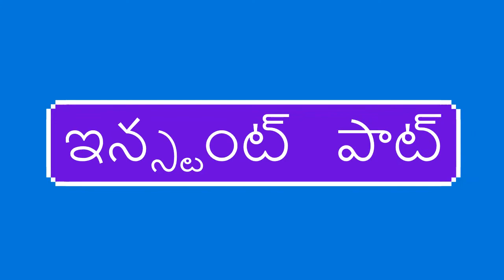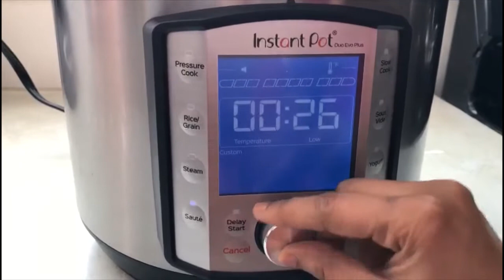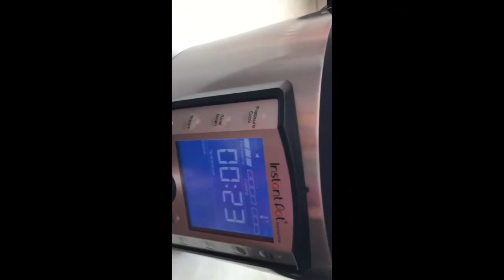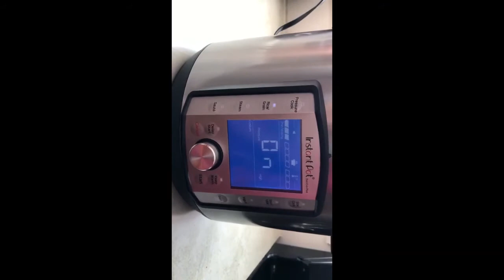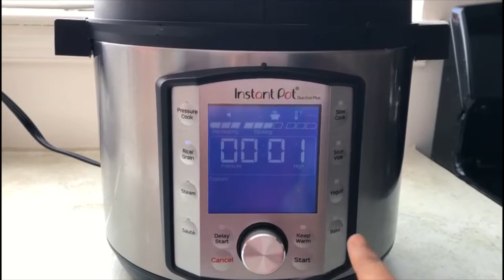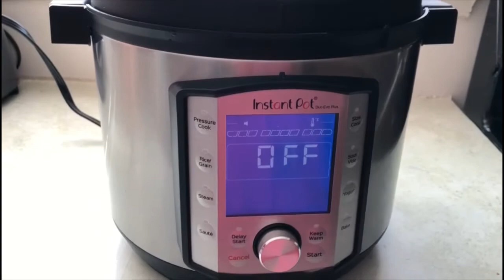COCONUT MILK PULAO in INSTANT POT | కొబ్బరి పాలతో పలావు - ఇన్స్తంట్ పాట్ కుక్కర్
COCONUT MILK PULAO | కొబ్బరి పాలతో పలావు | in INSTANT POT (COOKER)
ఇన్స్తంట్ పాట్ కుక్కర్